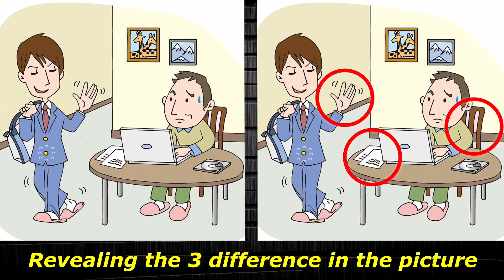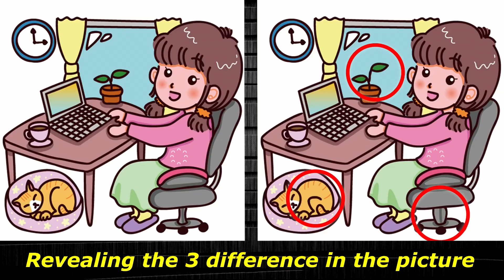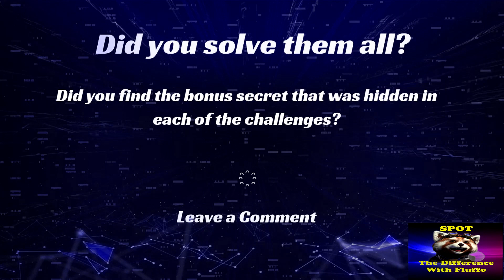Spot/Find the difference/puzzle - Have a healthy brain and grow its potential - Dementia prevention